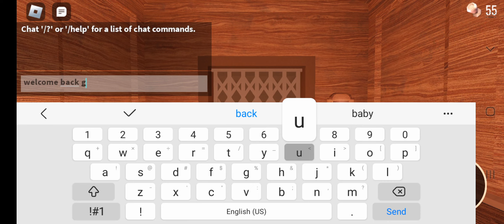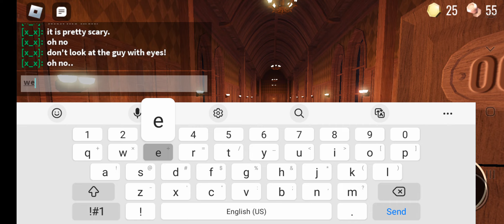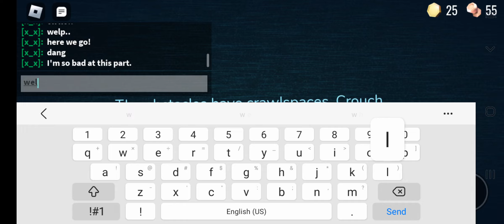roblox doors gameplay!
enjoy!! 2nd vid.